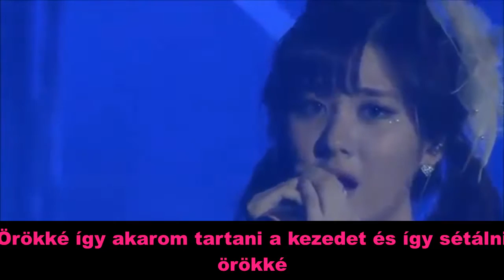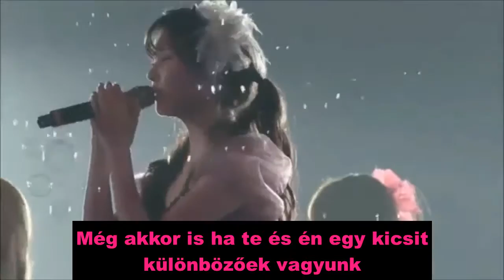Girls' Generation Forever hunsub-magyar felirattal